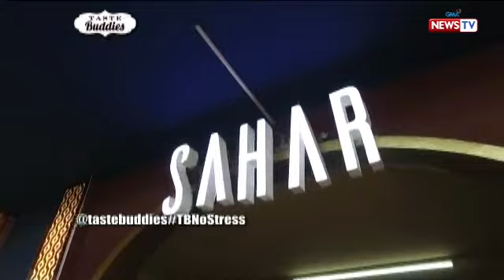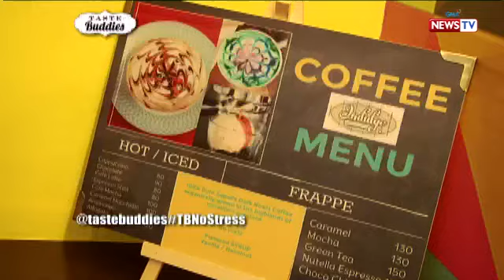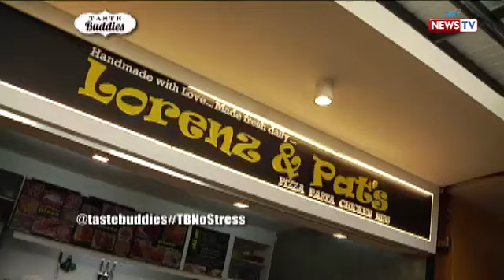Taste Buddies: Tikiman Time: The Sixth food park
AIRED (July 29, 2017): Masusubukan ang katakawan nina Solenn, Rhian at Joyce sa pagtikim ng specialties ng bagong food park ngayon sa Maginhawa, ang 'The sixth food park!'

Watch ‘Taste Buddies' every Saturdays on GMA? hosted by Solenn Heussaff and Rhian Ramos.